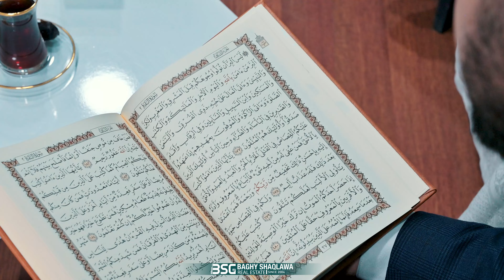Ramadan Kareem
گەشــــتـێـکــی عــەمـــــرە بە دیاری بەبۆنەی مانگی ڕەمــــــەزانــی پـــیـــرۆز 🌙🕋
کۆمپانیای باغی شقلاوە بۆ خزمەتگوزاری عەقارات پیرۆزبایی هاتنی مانگی ڕەمەزان لە سەرجەم موسڵمانان دەکات و بەم بۆنەیەوە پەیجی فەرمی کۆمپانیا لە فەیسبووك و ئینیستاگرام پێشبڕکێی (خەڵاتی ڕۆح) ڕادەگەیەنێت و عەمرەیەك پێشکەشی ئەو بەڕێزانە دەکات کە زۆرترین وەڵامی ڕاستی پرسیارەکان دەزانن لەمیانەی مانگی رەمەزان دا.
رۆژانە کاتژمێر 02:00ی نیوەڕۆ پرسیارەکان بڵاودەکرێنەوە.

ڕۆژووتان قەبوڵ و خودا نزا و پەرستشەکانتان گیرا بکات.
إهداء رحلة عـــــمــــرة بمناسبة حلول شـــهـر رمـــــضــان. 🌙🕋

تهنئ شركة عقارات باغي شقلاوة للخدمات العقارية كافة المسلمين قدوم شهر رمضان المبارك، ويسعدنا بهذه المناسبة المباركة أن نعلن كشركة عقارات باغي شقلاوة في صفحاتنا على  Facebook و Instagram عن مسابقة (هدية الروح)، تقدم عمرة للذين يجاوبون على أكثر أجوبة صحيحة من خلال شهر رمضان.
تنشر الأسئلة من الساعة 02:00 مساءً

تقبل الله صيامكم وطاعتكم وصالح أعمالكم